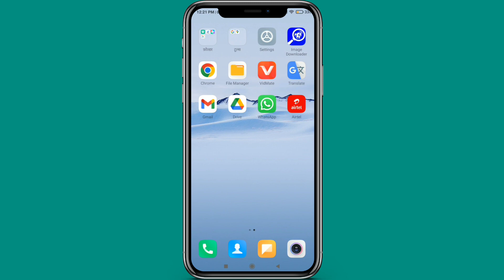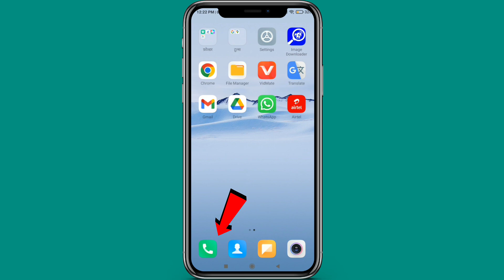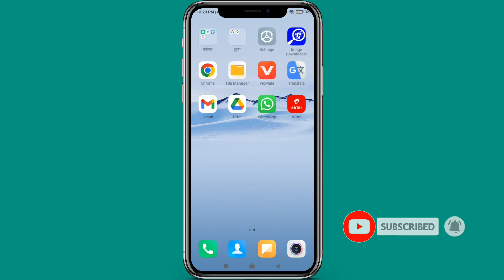Mobile Me Call Recording Kaise Band Kare | Automatic Call Recording Off Kaise Kare | Hindi 2023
About video :-  ?